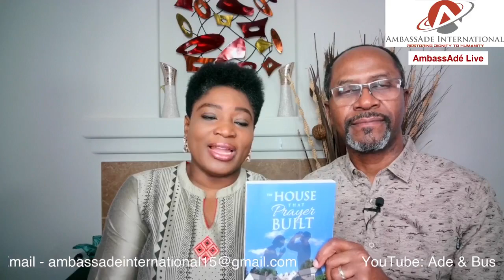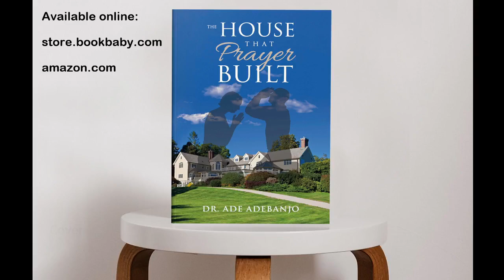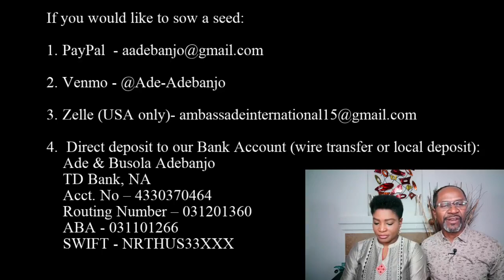Hold On To The Word - Dr. Ade Adebanjo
When the word of God comes to us, it is not just to educate us, enlighten us, entertain us, or encourage us. The primary purpose of God’s word being sent is to help us manifest as the sons of God. If this must happen, we must learn to hold on to the word until it accomplishes what it was sent to do in our lives.